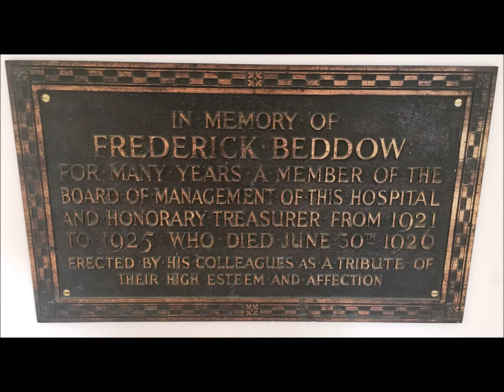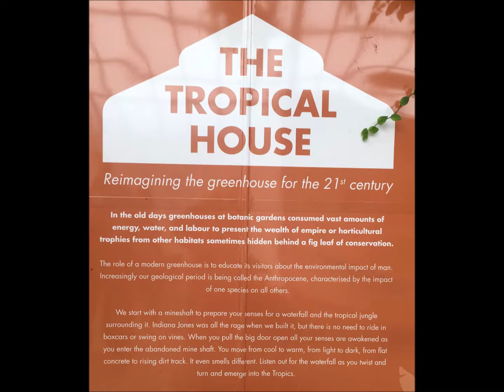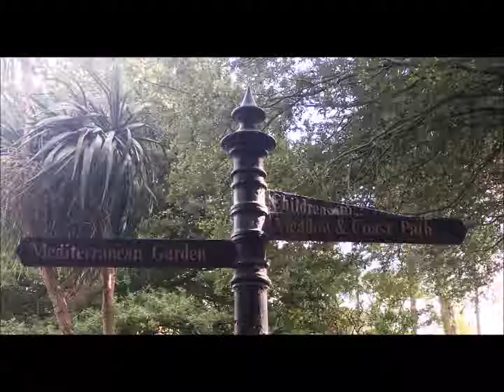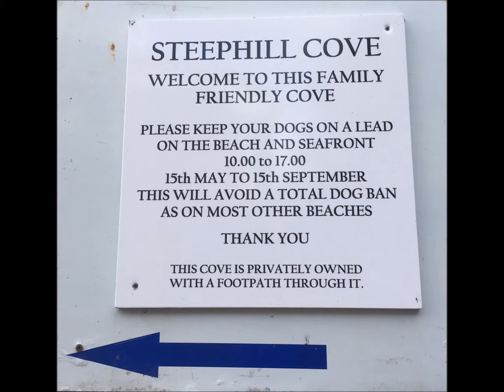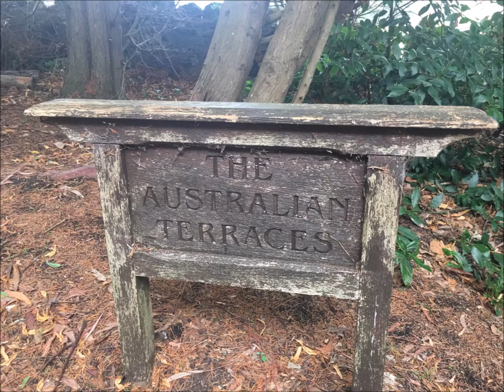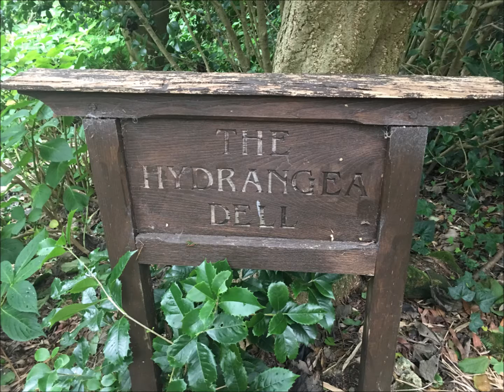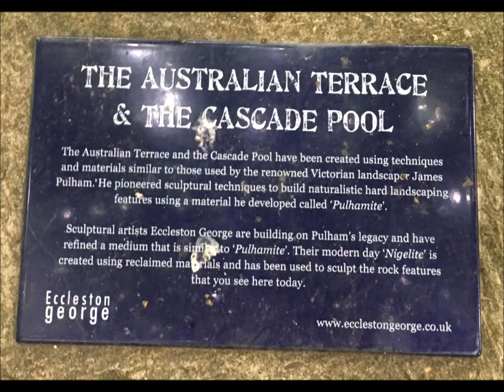Ventnor Botanical Garden (2019)